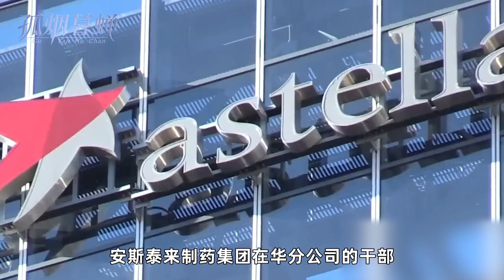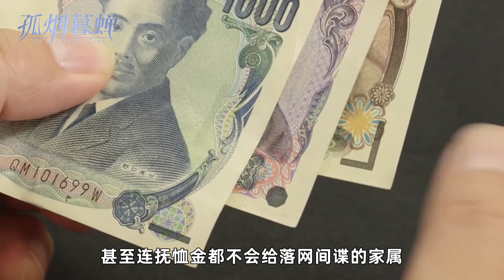日本在华间谍，9年折了17个，上辈子造了孽，这辈子到中国当间谍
又有一个在华活动的日本间谍被抓了。据日本官方媒体报道，一名现年50多岁的日本男子，在3月早些时候因为涉嫌从事间谍而在北京遭到逮捕。据了解，这名日本男子是日本制药公司安斯泰来制药集团在华分公司的干部，而安斯泰来则是日本在华影响力最大的药企之一，除北京之外，它们还在我国的上海、广州、成都和沈阳等地设有分部。

不知道是不是凑巧，这些地方正好都是我国东南西北各地的核心城市，汇集了大量来自我国经济、政治、社会和军事等各个领域的相关信息。

日本药企安斯泰来
如果要不是出了这么一档子事，大家可能对安斯泰来的印象也就是一家普普通通的日本药企罢了。可事到如今，那就不能怪我们中国老百姓用异样的眼光去打量你了。

1、操纵日本在华间谍的幕后黑手是谁？

说实话，看到这个消息的时候，最让我感到困惑的一个要素并不是日本人为什么要套着一个药企员工的马甲来刺探我们的情报，而是为什么日本人要派一个年纪这么大的中老年人来干这种活。我知道日本的老龄化很严重，而且严重了很多年了，但这毕竟是情报搜集工作啊，更别说你要刺探情报的对象还是中国这种对你日本来华人士肯定会多留几个心眼的国家，难不成是上了岁数的人来干这个有什么特殊优势吗？

我干脆顺着这个角度去搜了一下网上的相关信息，结果发现了以下几条关键信息：

自2014年以来，已知在华落网的日本间谍就有17名之多。在同时期已公开的各国谍报人员在华落网名单当中，日本落网间谍的人数之多，就算排不上第一位，那也是数一数二的。
这一时期在华落网的日本间谍年龄普遍偏大，50岁以上的中老年人占去了多数。
基本都是男性。
无论是日本官方的口径，还是根据刑满释放后的日本间谍自己的说法，都不承认这些在中国被抓的日本人是间谍。
为什么日本如此偏爱让这些大龄男性来华从事间谍活动呢？我在搜集信息的过程中找到了一个很有意思的解读，这里也和大家分享一下。

日本公安警察
日本的情报搜集工作是由日本公安警察负责的，别被它名字里头的“公安”和“警察”两个字给迷惑了，这和咱们中国的公安跟警察完全不是一回事，日本的公安实际上是一个情报部门，日本政府在国内外很多见不得人的事情就是吩咐他们去干的。

几年前，日本拍过一部名叫《无间双龙》的日剧，剧情是日本的公安替日本政府高层中的大人物秘密筹建了一所孤儿院，这里头收养着来自日本各地的孩子。他们未必真的是孤儿，之所以被这所孤儿院收养，纯粹是因为他们的各项身体条件和日本政府高层大人物子女的相符，说白了就是养着他们给大人物的子女当器官农场的。

这部日剧把日本公安黑了个体无完肤，虽然故事情节纯属虚构，但日本的编剧能自然而然地把日本的公安塑造成这样一个反派，而且这部片子拍完之后还能堂而皇之地播出，这其实本身就反映出了日本社会对于日本公安警察制度的一种微妙态度。

2、在华从事间谍活动的日本人都是什么背景？

既然是专门负责情报工作的部门，那么那些在华从事间谍活动的日本人，自然也就是替日本公安卖命的了，对吧？

对，但不完全对。说对，是因为这些人的背后大概率是能和日本公安搭上线的，这么高风险的任务，没有一个强大的组织做靠山怎么可能经年累月地持续下去呢？

说不对，是因为这些人和日本公安并不存在直接关系，双方或许有一定的经济往来，但是他们绝对称不上是日本公安的雇员，其性质更像是警匪片中的线人而非卧底，虽然这两个身份都很危险，但是二者所能享受到的待遇却是判若云泥。

不仅如此，很多在华被抓的日本间谍甚至连专业的情报培训都未必做过，上手之前可能就是简单地被日本公安充了一下电就去了。

这么做的好处是可以帮日本公安剩下一大笔昂贵的培训费，而且因为这些人的民间身份，真出了什么幺蛾子也方便第一时间撇清干系，最多就是让外务省和共同社这样的政府或媒体机构出来朝中国政府吼两句嗓子，完了该干嘛照样干满，别说像美俄那样将自己手上掌握的高价值人员和情报拿出来进行交换，甚至连抚恤金都不会给落网间谍的家属。

没办法，外包的临时工就是这样。你问为什么日本公安的在职专业人士不自己来中国跑一线？都有编制了谁还玩那个命啊，脏活累活肯定都让劳务派遣去干啊，反正开销也不大，要是下线因为露馅而被中国的执法机构抓了，这群人没准还捂着嘴偷着乐呢：“好嘛，这个月的活动经费又能光明正大地克扣一笔了。”

至于为什么老逮着日本的50岁老男人薅，除了老龄化问题之外，日本公安需要面临的一个最现实的挑战就是：这份工作确实不太好找到年轻人来做。现在是2023年而不是1923年，日本人跑到中国来当间谍早就不是什么朝阳行业了，有本事来中国挣饭吃的日本中青年，比如不久前来华宣传自己的新片《铃芽之旅》的日本动漫从业者新海诚，人家拼自己的能耐就可以混得风生水起，有什么必要为了赚你日本公安那仨瓜俩枣而把脑袋拴在裤腰带上干活吗？

日本间谍搜集情报
所以这种工作就适合找50岁以上的日本老男人，最好还是那种有家庭要养，有贷款要还，但是到了这把岁数已经升迁无望，想挣别的外快又缺乏相关技能的日本老男人，一上日本公安的贼船就很容易被拴住，而且东窗事发了也不用心疼。反正这种人在日本多得是。

3、上辈子造了孽，这辈子被忽悠到中国来当日本间谍

不过当然了，好处都是日本公安的，那些被他们连哄带骗拉上贼船的日本老男人可就惨了。

2015年，一名来自日本神奈川县的50多岁日本男子因为在辽宁省丹东市涉嫌从事间谍活动而被捕。虽说他在2020年7月就在中国刑满释放回国了，但回到日本的他却一直没能过上正常人的日子。日本公安对于他的平安归来尤其头疼，因为他们不仅要想办法把抚恤金和安家费等一系列承诺给赖掉，而且还得想方设法把他监控起来。毕竟你可是在中国的监狱里待了五年啊，谁知道你有没有被中国策反呢？

新闻截图
不仅日本公安，日本的社会舆论对于这类刑满归国的日本间谍也非常刻薄，诸如"他已经被中国洗脑了"和"他回日本之后就是中国的间谍"这样的言论不绝于耳。在这种高度符合日本国民性的舆论氛围日复一日的熏陶之下，要是愿意跑到中国来当间谍的日本人还越来越多，那才叫咄咄怪事了。

我们很多人总是出于一种惯性思维，把日本的对华谍报神话到无以复加，仿佛要是明天中日两国打起来了，日本马上就能凭借手中掌握的详尽情报对我们做到指哪打哪。

可事实上呢？在不少日本人的眼里，他们才是那个急需在情报领域恶补功课的吊车尾。远的不谈，就拿我们国家在2014年颁布的反间谍法来说，日本人为这事能纠结到现在，而他们之所以纠结，除了因为反间谍法的实施导致日本对华情报工作难度大幅上升之外，非常重要的一点就是，日本直到今天也没有类似的法律武器可以用来对付在日活动的外国间谍。

没办法通过这种直白的描述感受到日本人内心的那种纠结？那你不妨换个角度来理解：

从2014年至今，已知我们抓的公开的日本间谍有17名，也就是说，日本政府和媒体前前后后至少应该为这些日本人向我们抗议了17次了。

相比之下，在这段时间里，大家记得我们的政府和媒体因为这类事情向日本抗议过几次的？

日本人不着急就怪了。

4、为什么说在中国当日本间谍没有前途？

对待外国在华间谍活动我们应该提高警惕，这点我深信不疑，而且我也相信国家在这个问题上长期以来都是把弦绷得很紧的，要不然也不会有反间谍法的出台，要不然日本也不至于在短短9年时间里就在中国折了17个间谍。

但是我们有必要把这个事情上升到“日本威胁论”这个高度上来吗？我觉得没什么必要，日本亡我之心到底死没死我不知道，但我知道现在日本的处境已经不允许他们有这个胆子了，要是这几年在华落网的日本间谍都是些2、30岁，年富力强、体貌俊朗的青年男女，那我这心里还真的咯噔一下。

日本年轻人
可它毕竟不是啊，有新鲜的瓜苗子可以掐，谁还会去捡老白菜帮子呢？真要说担心，我更担心的反倒是这些日本老男人因为岁数大了在我们的手上有个三长两短，到时候反倒给了日本政府碰瓷的口实。

间谍这种东西的作用和命运，从来都是随着国家实力的强弱而不断变化的。背后没有一个强大的国家可以倚靠，你作为间谍的个人能力再强，在时代的浪潮面前一样也只能随波逐流。

我想起了《潜伏》中天津站站长吴敬中在剧情末期对余则成说过的一番肺腑之言，用它来作为对所有已经落网，或者还没落网的日本在华间谍的赠语，我觉得正合适：

“则成啊，天津站的得失在什么啊？在几个偷偷摸摸的军官吗？在几个偷鸡摸狗的间谍吗？笑话！那么多重兵把守的大城市丢了，那么多战功卓著的整编军丢了，什么原因？我们还在这儿搜情报抓内奸查帮派，试图保住大天津堡垒，不滑稽吗？”“你们应该活着，过生活！你应该和翠平找个安静的地方过生活，天津没希望了，江北没希望了！”

找个安静的地方过生活吧，在中国当日本间谍，没希望的。